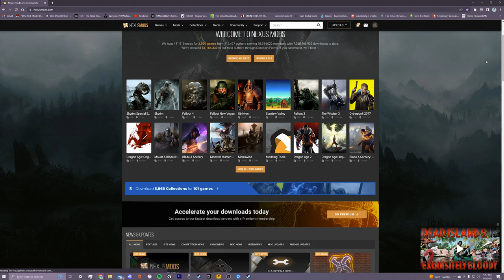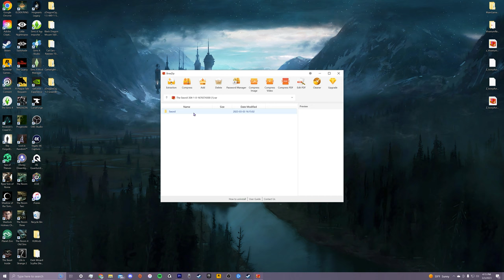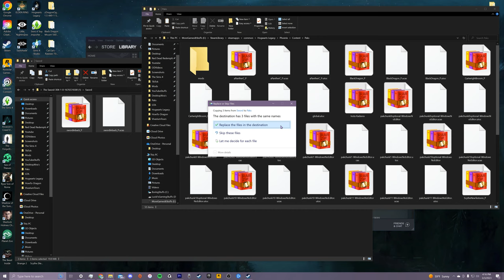DRAGONS, SWORDS & MORE! HOW TO INSTALL MODS (EASY) | HOGWARTS LEGACY ✨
In this video I will be showing you how you how to install mods in Hogwarts Legacy! ✨ I will be showing you 2 mods to put in your game and I will also be providing links for all 3 mods I show at the beginning! :) Please let me know if you run into any issues or have any questions, I am happy to help!

📸Interested in Virtual Photography? (Pictures taken in game using photo mode) Check out my Instagram where I post all my gaming content📸: